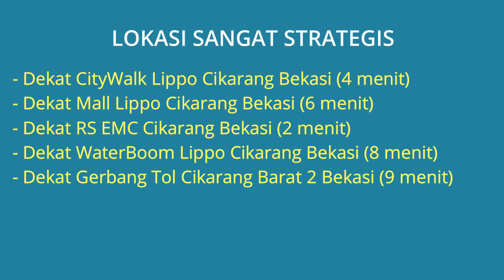Sewa Apartemen Oasis Lippo Cikarang Full Furnished Dekat Mall Lippo Cikarang, Gerbang Tol Cikarang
Sewa Apartemen Oasis Lippo Cikarang (Faslitas Lengkap + Full Furnished) Dekat Mall Lippo Cikarang Bekasi, Dekat Mall Lippo Cikarang, Dekat CityWalk Lippo Cikarang, Dekat RS EMC Cikarang Bekasi, Dekat Gerbang Tol Cikarang Barat, Dekat WaterBoom Lippo Cikarang.

Alamat Lokasi Apartemen: Oasis Apartement Lippo Cikarang Tower Magohany Lantai 20 Jl. MH. Thamrin No.106, Kel. Sukaresmi, Kec. Cikarang Selatan, Kab. Bekasi. Lokasi Apartemen sangat strategis dekat kemana2 dekat pusat perbelanjaan, lingkungan apartemen tenang aman nyaman dan bebas banjir.

Harga Sewa Apartemen Per Tahun Rp.60.000.000 /Tahun Jika berminat silahkan hubungi Opik Telp/WA: 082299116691

Lokasi Apartemen Sangat Strategis:
- Dekat CityWalk Lippo Cikarang Bekasi (4 menit)
- Dekat Mall Lippo Cikarang Bekasi (6 menit)
- Dekat RS EMC Cikarang Bekasi (2 menit)
- Dekat WaterBoom Lippo Cikarang Bekasi (8 menit)
- Dekat Gerbang Tol Cikarang Barat 2 Bekasi (9 menit)

Spesifikasi Apartemen:
- Harga Sewa Apartemen: Rp.60.000.000 /Tahun
- Tower/Lantai/View: Tower Mahogany, Lantai 20, View City Hadap Selatan
- Luas Apartemen: 44 m2
- Kamar Tidur: 1 kamar
- Kamar Mandi: 1
- Parkir Mobil: 1
- Sumber Air: PAM
- Daya Listrik: 2.200 Watt
- Fasilitas Apartemen Lengkap
- Kondisi Apartemen Full Furnished
- Alamat Lokasi Apartemen: Oasis Apartement Lippo Cikarang Tower Magohany Lantai 20 Jl. MH. Thamrin No.106, Kel. Sukaresmi, Kec. Cikarang Selatan, Kab. Bekasi 17530